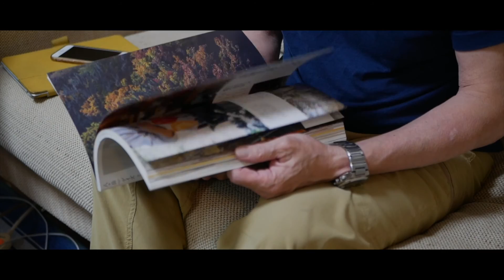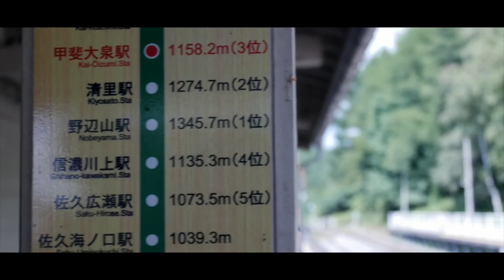Shigezee's八ヶ岳スローライフ【移住しました】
7月はじめに長らく住んでいた横浜の日吉から山梨県北杜市大泉町へ移住をしました。標高1000mの八ヶ岳南麓の高原に位置する大泉は、自然にも恵まれ少し車を走らせれば渓谷の中の滝や八ヶ岳を仰ぐ牧場が点在し、定年後のスローライフを楽しむには打って付けの場所と思い終の棲家（ついのすみか）とする決意をしました。
これから70歳を目前にしたジジイが、好き勝手にスローライフを楽しむ動画をアップしていく予定なので、移住を考えておられる諸兄に参考にならないと思います。
それでも少しでも共感していただけたなら、私も移住を考えてみたいとお思いでしたら、ぜひチャンネル登録とグッドボタンを押してください。